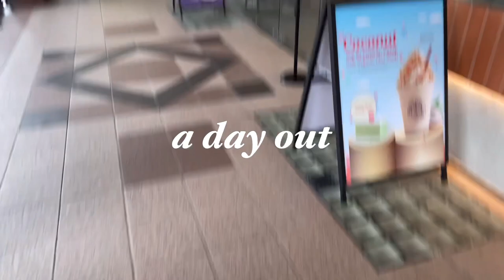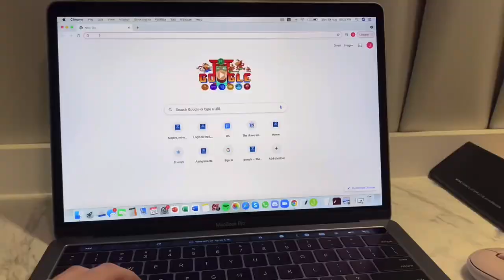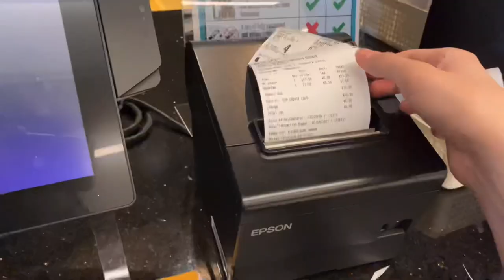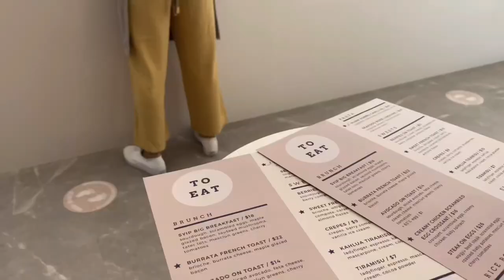vlog | august diaries: exploring cafes, movie dates, supper runs, unboxing